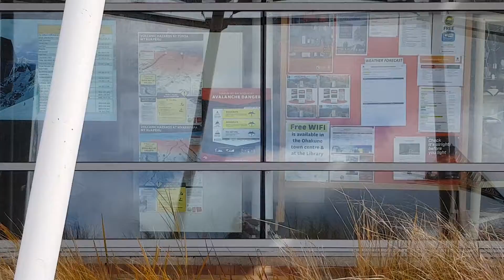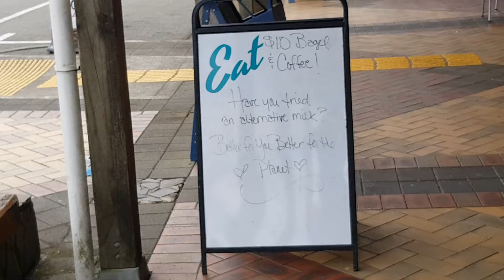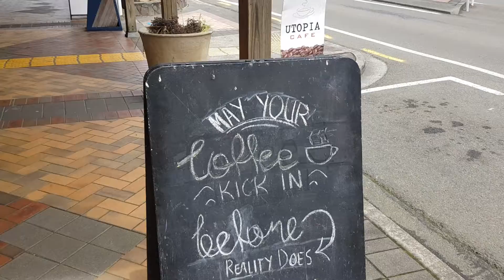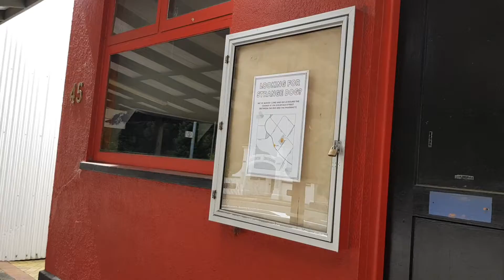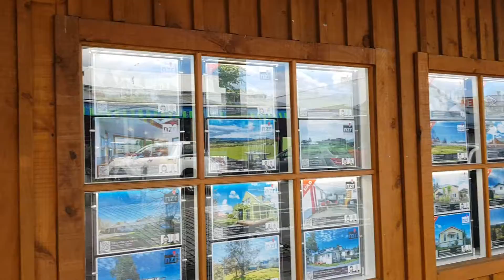Chinoogle.com New Zealands got the answer to nail covid down ....here chatting Ohakune.